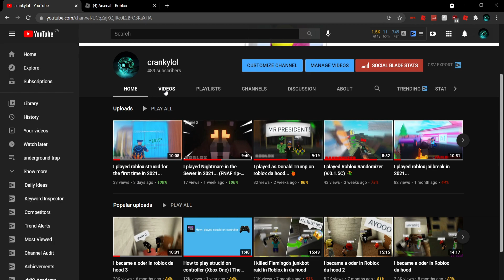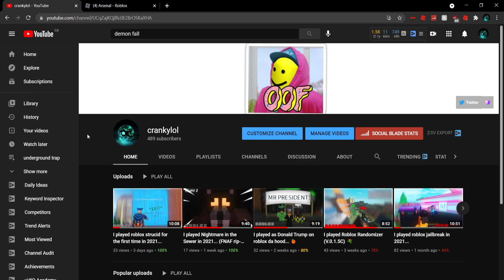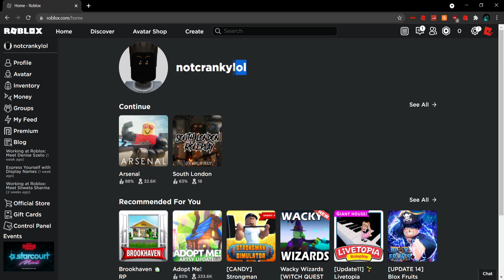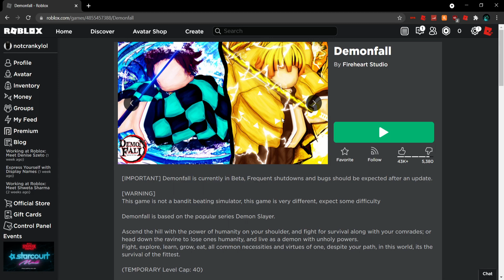I played roblox demon fall... ⚔️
Another anime game back on the channel, this game is inspired by the anime Demon slayer. The game is Demon fall, the game is pretty sick, even though it's still new. 5 likes for more anime games

thumbnail credit to hamid :)

STAY ACTIVE 📸
uh, have a blessed day as always.
Roblox: prince123456awesome